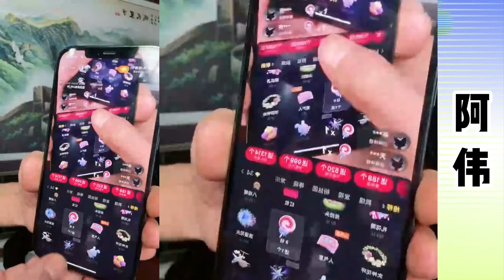阿伟公司有人上门找麻烦，是同行是谁安排来的，人家欺负到公司来了，阿伟接下挑战，阿伟后面能赢么，